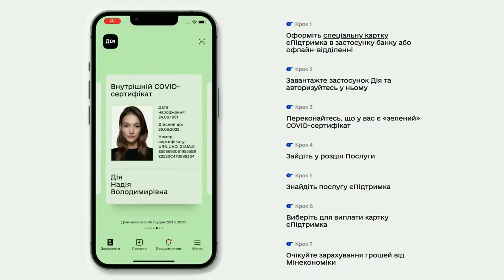Діти від 14 років можуть отримати 1000 грн за вакцинацію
Діти від 14 років можуть отримати 1000 грн за вакцинацію. ВІДЕО
Ковідну тисячу за вакцинацію тепер можуть отримати і підлітки, які двічі щепилися проти коронавірусу.